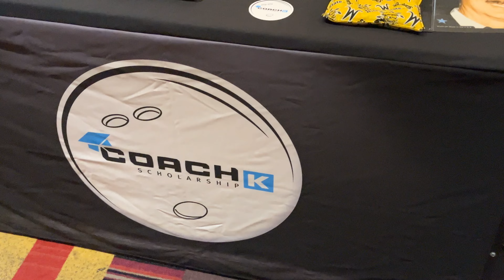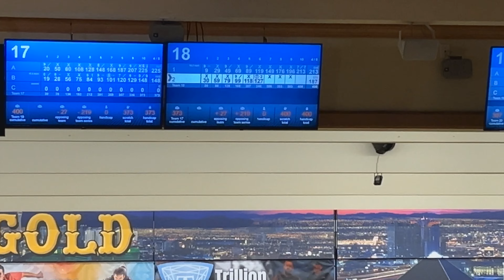Legend V.S. Rookie | Championship Bowling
Watch Cupcakedroppah attempt to take down the legend Coach K